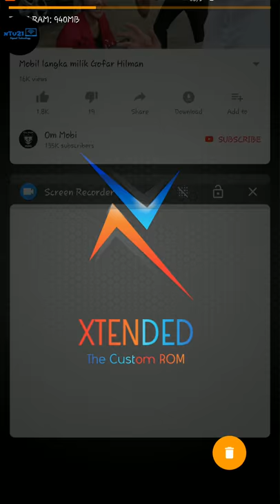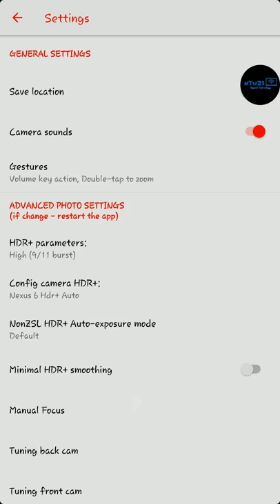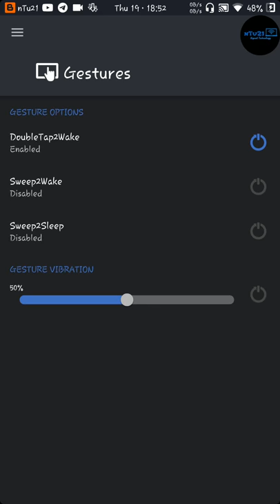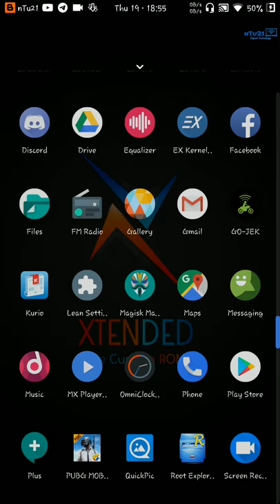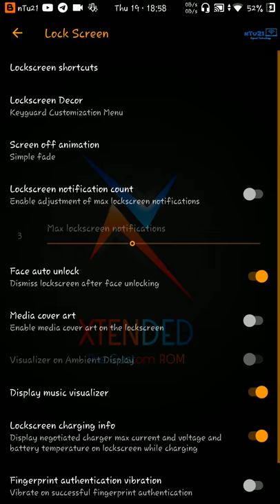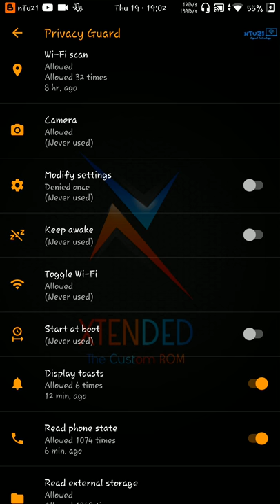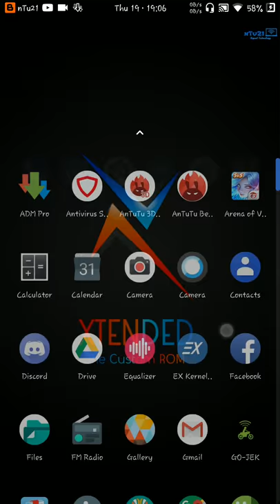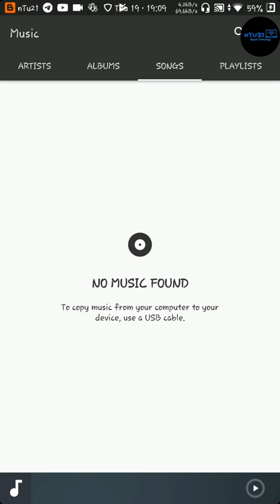Review ROM Xtended Oreo 8.1.0 Redmi Note 3 Pro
Warning 🤣 Video include Tips Sett Kernel Anti Freeze MoBa & Tips Sett GCam MoD 👩‍🏫 Enjoy

Review :
- Multitasking Joss's mantaps
- Game PuBG lancarrr cuuy..
- Game Moba AoV , mesti sedikit sentuhan krn nge-Frezeee
- SOT 1 : See VIDEO !!
- SOT 2 : See VIDEO !!
- SOT 3 : See VIDEO !!
- Antutu Benchmark v7 : 85rb
- QS Tiles : Good lengkap cuuy
- Notification : HeadsUP Yes , Ticker Yes
- Bug : Hemmmmmm serasa betah
- icon battery : Nice
- GCam Mod Serjo Joss's 😍
- Camera Stock : SnapDragon
- Equaliser : YES
- Color Manager Yess
- Stock Launcher : Lean Launcher
- Menu Recent : Show Free Memory
- Stock Kernel : Bagus krn sudah ada DT2W & Sound any more & masih sedikit sentuhan++ wkwkwkwk

Review by @nTu21™

Join My Channels Telegram For Up-to-date News ROM RooT & Any More